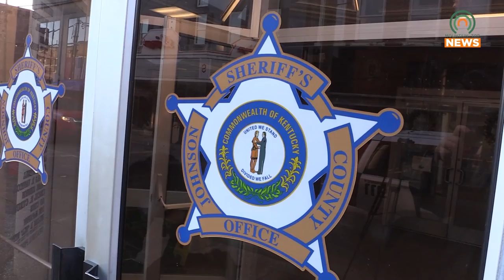Johnson County Sheriff's Department Welcomes New K-9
Here comes the "Boss," a two-year-old Belgian Malinois who is now fighting drugs and crime at the Johnson County Sheriff's Department.